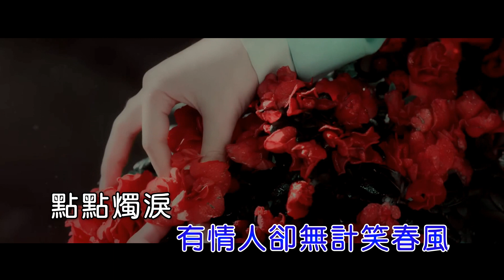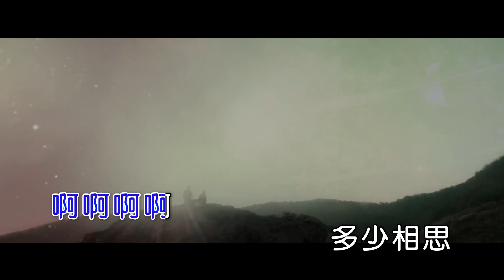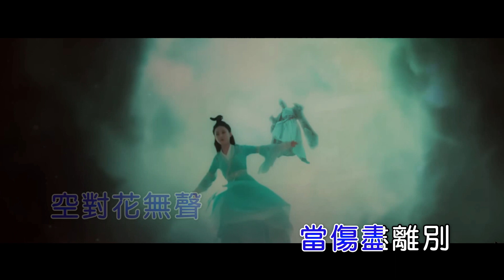張怡諾 | 相思在夢中 | (1080P)KTV